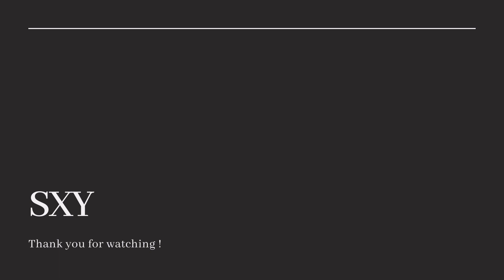【Anker】ワイヤレス充電器のおすすめ紹介【PowerCore III】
SXYです。私が使っているワイヤレス充電器の紹介です。

動画で紹介している充電器はこちら↓

私は購入していませんが、マグネットで装着できるモデルはこちら↓

【BGM素材】
DOVA-SYNDROME
 ※動画により一部利用していない場合があります。